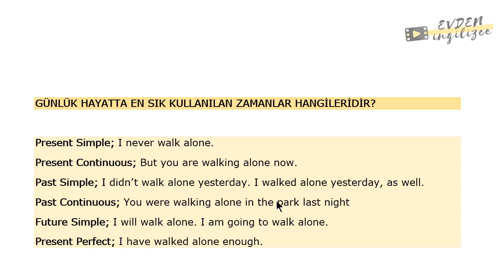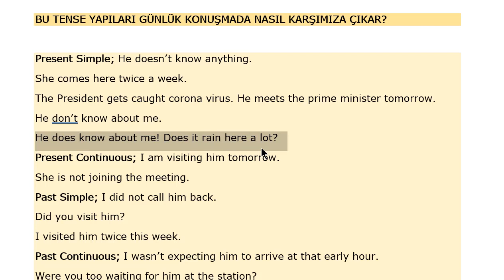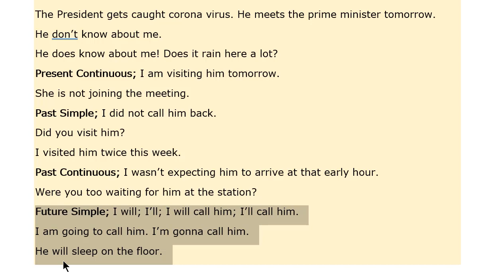Günlük hayatta zamanlar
İngilizce konuşma kalıpları serimiz..Tüm videolarımız için